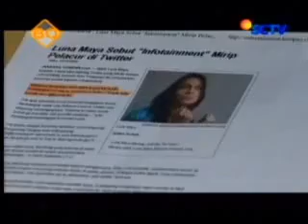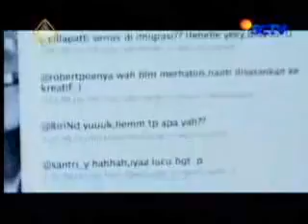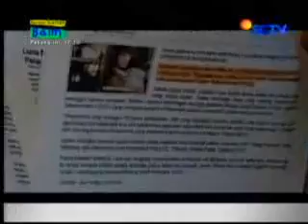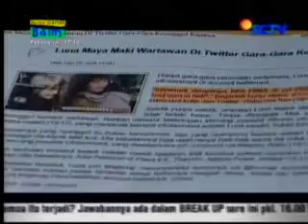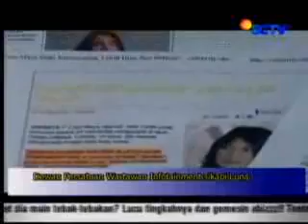Luna Maya Caci Maki Wartawan Infotainment - 1